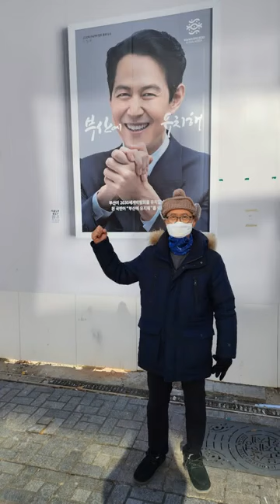쿠우쿠우 광복점 20221219